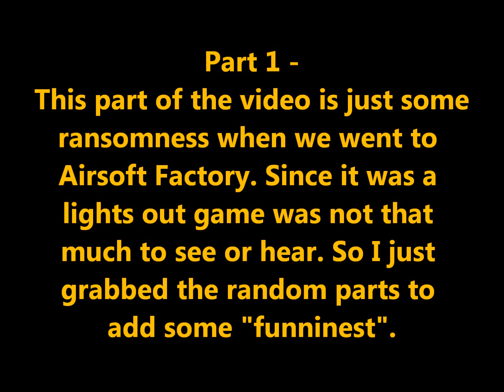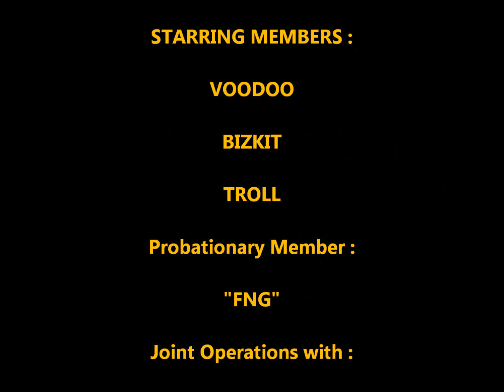Airsoft Factory/Stryker Airsoft - 11/3/13 - Joint Operations { FNG }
This video has 2 parts the first part is just randomness from a lights out game from Airsoft Factory. The it slides into a lights out game from Stryker Airsoft. The Stryker game just good communication between to groups of teams and how it helps. Basically VOODOO and a Proby member TBP links up with members of Team ACES and locks down the kill house to eventually win the game. I voodoo make a horrible mistake near the end with teammate TROLL but we all good. Enjoy and let us know what you think of this video. - VOODOO